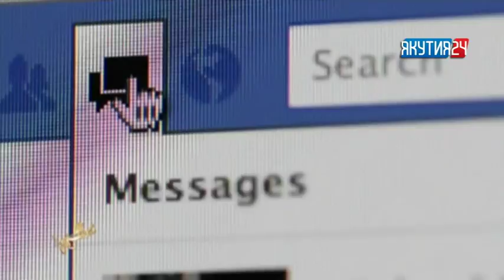Инвестиционная онлайн-платформа Currency Global прекратила свою работу